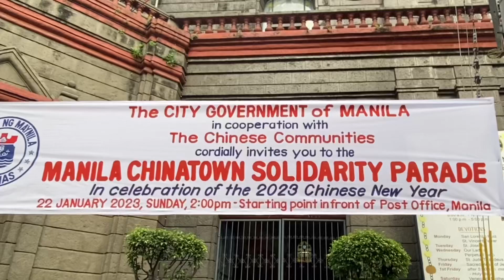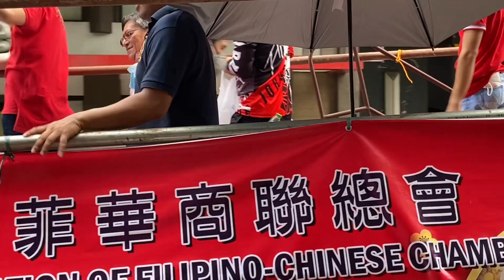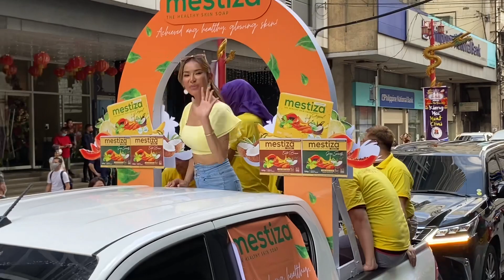Manila Chinatown Solidarity Parade 2023 + Chinese New Year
In Celebration of 2023 Chinese New Year in Binondo